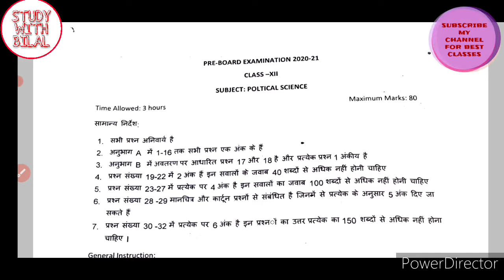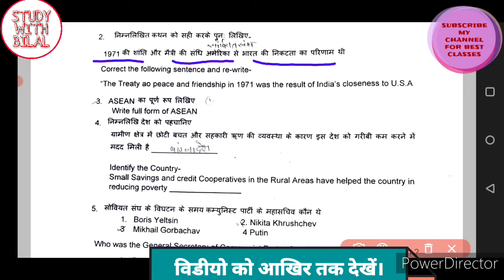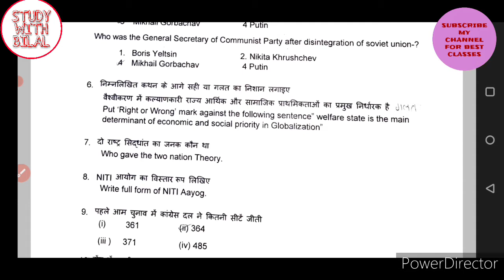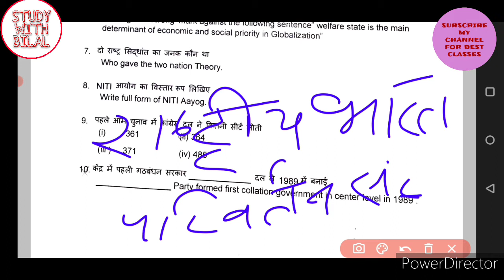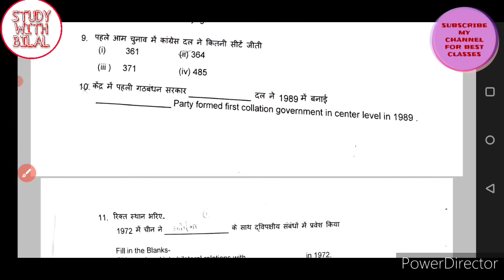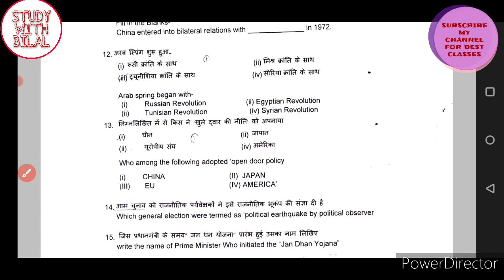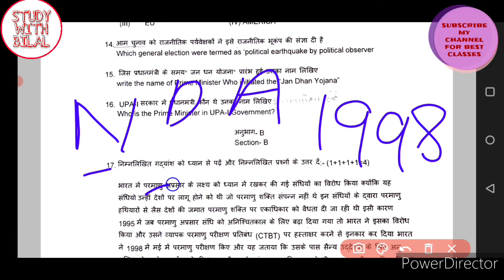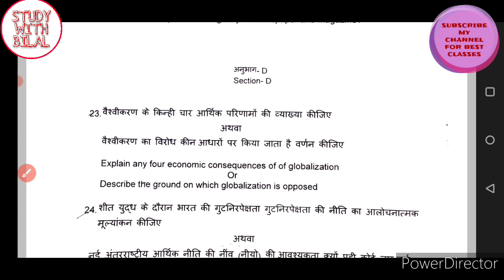Class 12 | political science | CBSE IMPORTANT QUESTIONS ANSWER | CBSE SAMPLE PAPER IN HINDI |ENG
class 12 cbse important qustion answer for board 2021
top 20 important question answer
cbse board exam 2021
class 12th political science in hindi and English
cbse sample paper solved